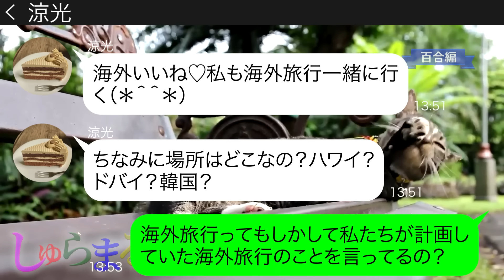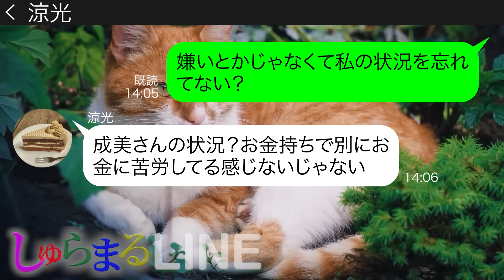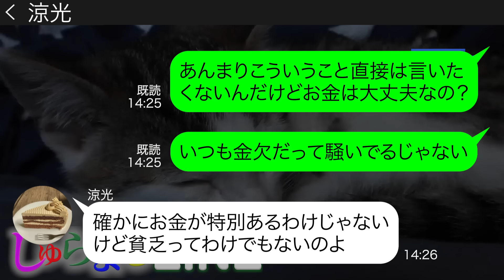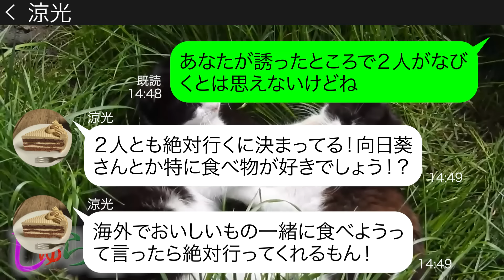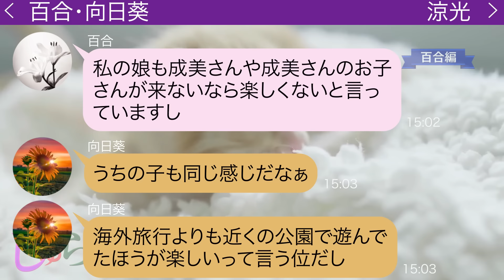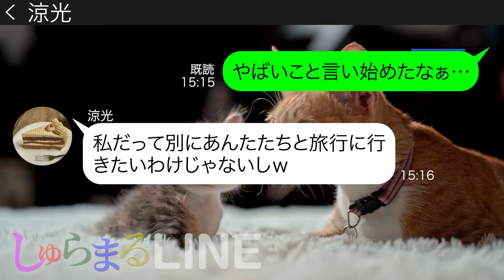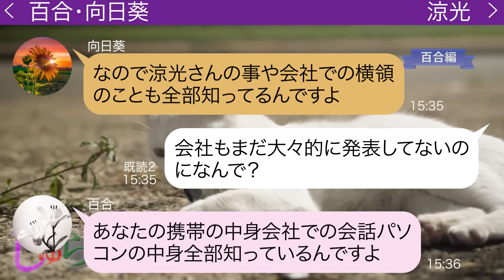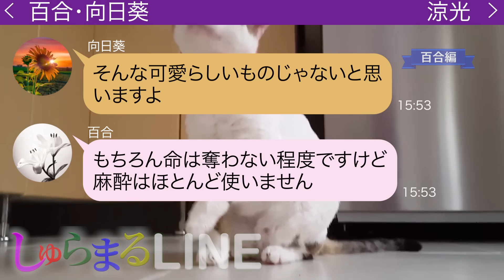去年からコツコツ積立して計画した海外旅行に自分も行く！と言い出すドケチママ友【LINE】